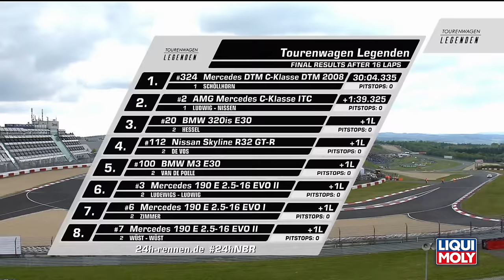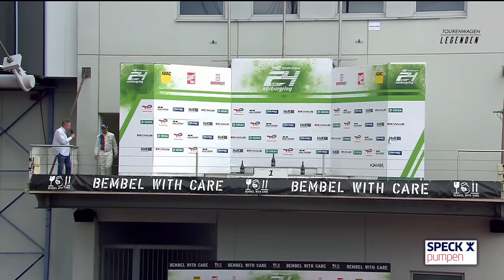MOTOR TV22: RE-LIVE Tourenwagen Legenden 24h Nürburgring Rennen 2 2023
Viel Spaß mit dem Re-Livestream Rennen 2 der Tourenwagen Legenden vom 20. Mai 2023 am Nürburgring.

Große Ereignisse werfen ihre Schatten voraus. Bei den ADAC TotalEnergies 24h Nürburgring starten die Tourenwagen Legenden von Donnerstag bis Samstag bei einer der größten Motorsportveranstaltungen Deutschlands. 37 Fahrzeuge aus den Jahren 1986 bis 2008 geben sich die Ehre und lassen die unvergesslichen Hochzeiten des Tourenwagensports wieder aufleben.
 Das älteste Fahrzeug im Feld ist ein Volvo 240GRA aus dem Jahr 1986 von PROsport Racing, pilotiert von keinem Geringeren als Kurt Thiim. Die Bandbreite reicht über unterschiedliche Audi 80 und V8, BMW E30- und E36-Modelle, Ford Sierra RS500 Cosworth, Mercedes 190 E 2.5-16 EVO I + II, Nissan Skyline, Opel Calibra, Kadett und Omega bis hin zu zwei spektakulären AMG Mercedes C-Klassen aus der ITC 1996. Der modernste Bolide im Feld ist die 2008er Mercedes DTM C-Klasse von Rudolf Schöllhorn.
Neben Thiim sind eine Reihe weiterer Promirennfahrer mit von der Partie, die als Zeitzeugen der alten DTM den alten Schätzen nun die Sporen geben: Klaus Ludwig, Harald Grohs, Volker Strycek, Kris Nissen, Marc Hessel und Eric van de Poele. Die beiden letztgenannten haben dabei eine pikante Vergangenheit. Beim Saisonfinale 1987 musste Hessel aufgrund von Stallregie seinen belgischen Teamgefährten im Kampf um die Meisterschaft unterstützen – und das, obwohl er selber noch Chancen auf den Titel hatte. Der Zwist ist derweil längst beigelegt und die beiden alten Recken genießen es heute, die alten Jahre gemeinsam wieder aufleben zu lassen. Die Fans werden es ihnen danken. Aber auch der YouTuber und Mercedes-Benz Motoren-Spezialist Jean Pierre Zimmer greift ins Lenkrad. Passenderweise mit einem Mercedes Mercedes 190 E 2.5-16 EVO I aus 1989.
Der erste Höhepunkt des Rennwochenendes findet bereits am Donnerstagmittag statt. Um 12:15 Uhr drehen die Tourenwagen Legenden eine Ehrenrunde in der Grünen Hölle, um an die Jahre zu erinnern, in denen die DTM-Boliden im Rahmen des 24h-Rennens durch die Grüne Hölle donnerten. Zuvor werden im Freien Training (09:10 bis 09:40 Uhr) und im Qualifying (11:25 bis 11:45 Uhr) die Vorbereitungen für die beiden Wertungsläufe absolviert. Rennen 1 findet am Freitagnachmittag um 15:30 Uhr statt. Der zweite Heat läuft am Samstag von 14 bis 14:30 Uhr unmittelbar vor dem Höhepunkt des Wochenendes statt, dem Start des 24h-Rennens.
 Die Tourenwagen Legenden präsentieren sich jenseits der Sessions passenderweise im Historischen Fahrerlager des Nürburgrings. Fans sind dabei herzlich willkommen, die legendären Rennfahrzeuge unter die Lupe zu nehmen.